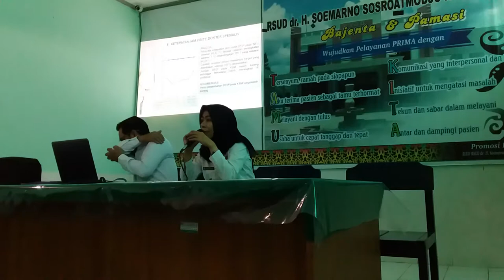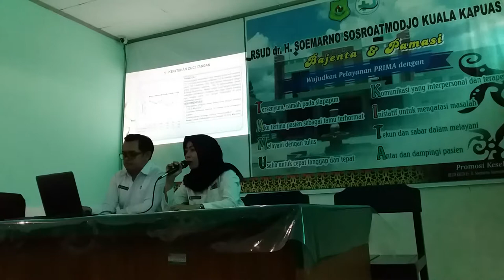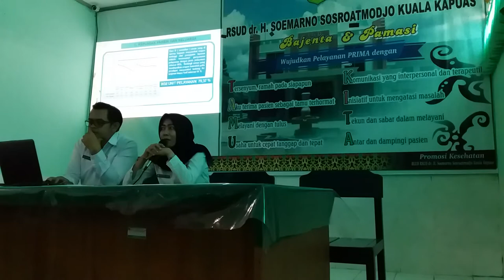Persiapan presentasi direktur RS untuk survei akreditasi (1)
INFORMASI KAPUAS - Direkam pada hari Selasa, 24 September 2019 di aula RSUD dr. H. Soemarno Sosroatmodjo Kuala Kapuas, Kalimantan Tengah.